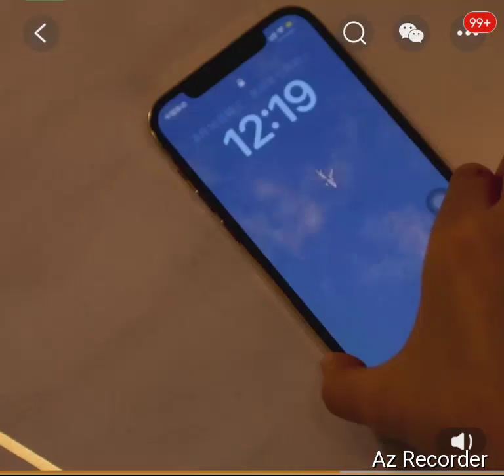CRMCR smart double drawer safe